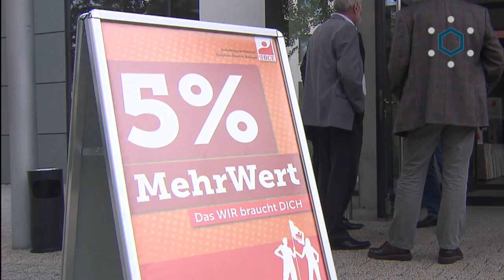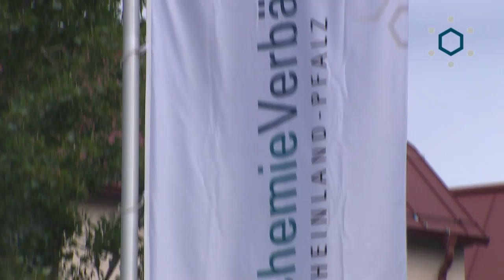Chemie Tarifverhandlungen 2016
Am 31. Mai wurden die Tarifverhandlungen für die rheinland-pfälzische Chemie ergebnislos vertagt. Die Argumente und Einschätzung der Arbeitgeber zu den Verhandlungen gibt es hier.